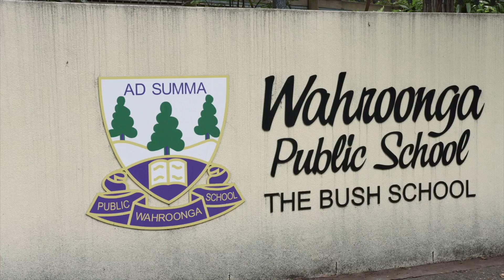6 Derwent Avenue Wahroonga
Resting in a sought after enclave on a north to rear 930sqm, this superbly renovated and reconfigured home is a showpiece in on-trend style and clever design. Highlights include a spacious living, dining, family room, alfresco decks, office, gourmet kitchen and ensuite. This immediately enjoyable home rests moments to the bus, parks, shops and Wahroonga Public School.